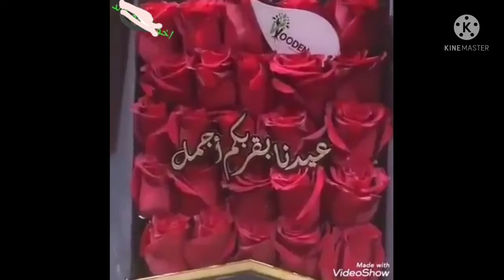EID MUBARAK my YouTube Family/Eidmubarak /eid /bakareid